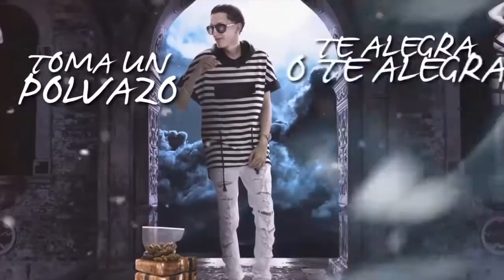Háblame ! Dvice ft Juanka El Problematik, Lyan, Bryant Myers & Anuel AA